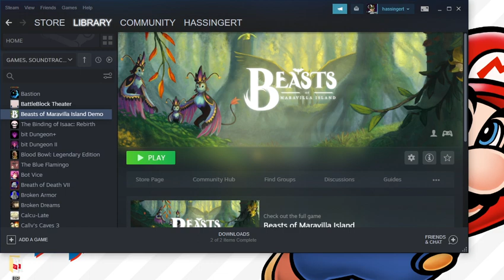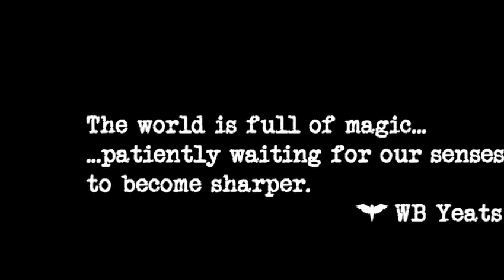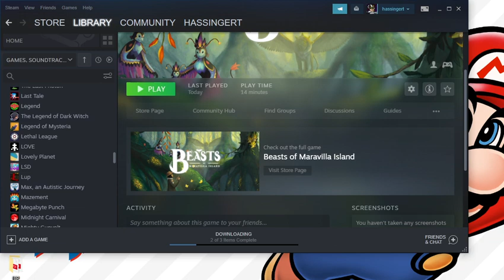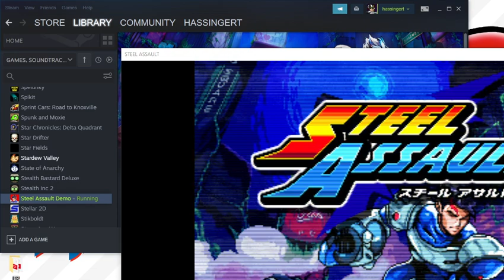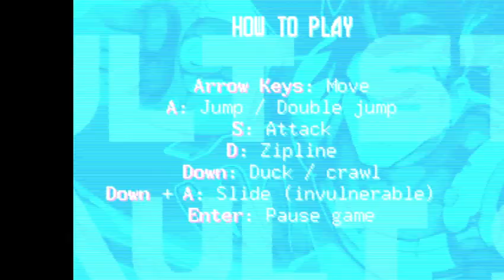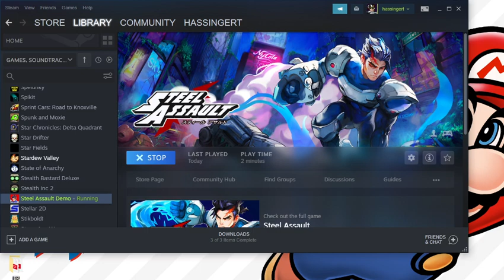Pablo Plays - Beasts of Maravilla Island and Steel Assault (Steam)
Two Steam games that I was interested in trying.